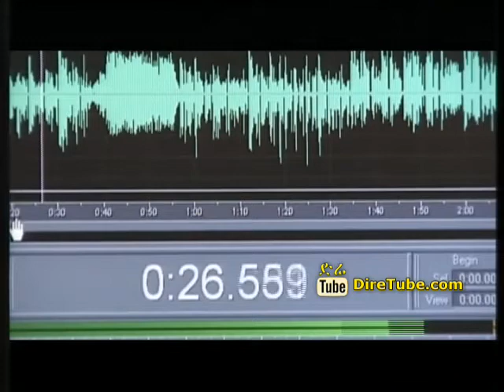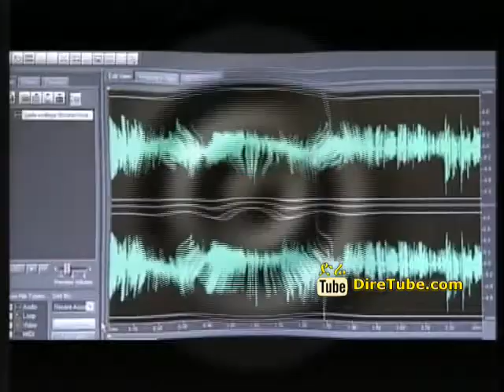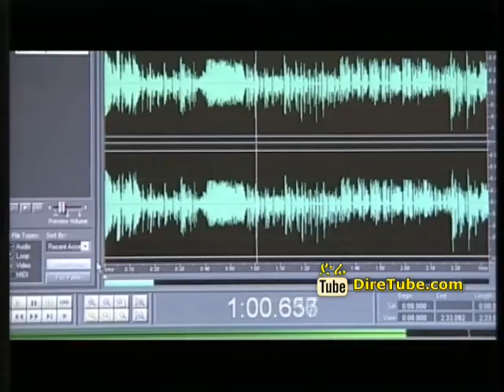Interview with Addis Ababa Mayor Kuma Demeksa on Current Issues 1